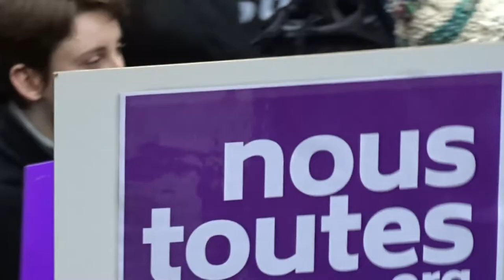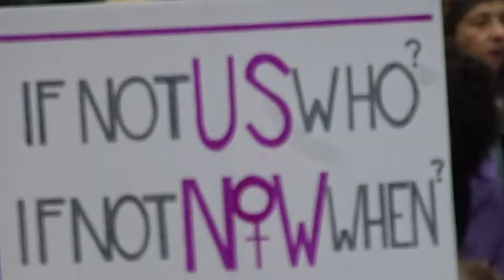End Violence Against Women Paris 24 November 2018 #6 If Not Us Who? If Not Now When ?